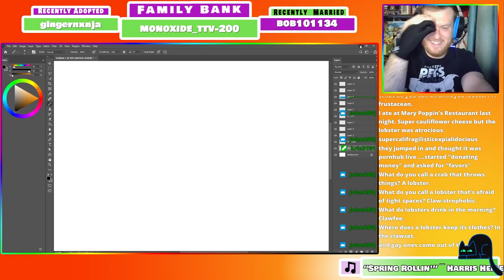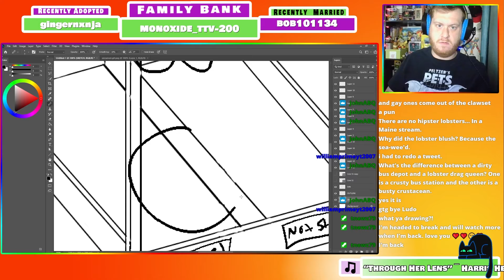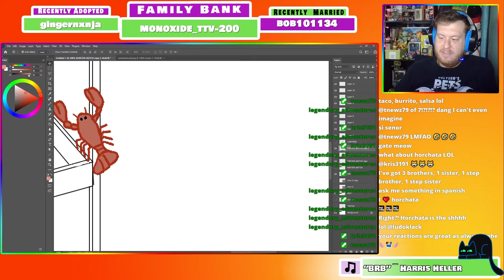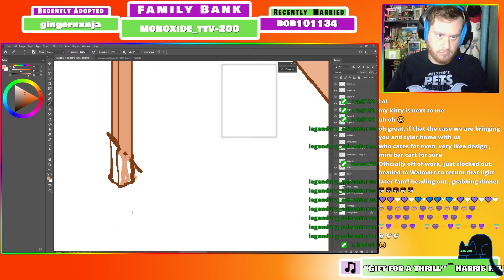LOBSTER COMIC DRAWING - SPEED DRAWING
My Favorite Videos of Mine!